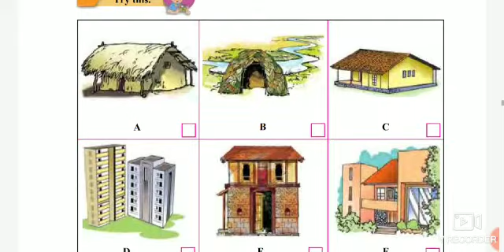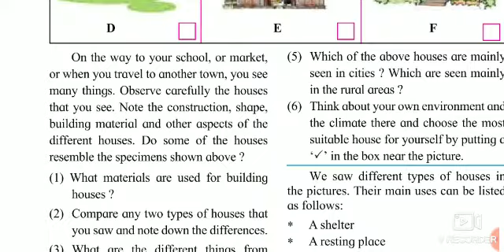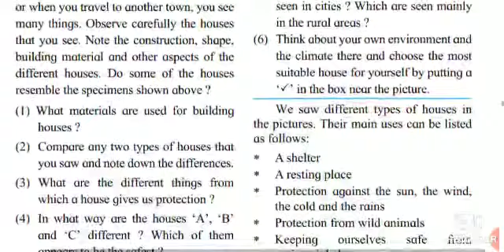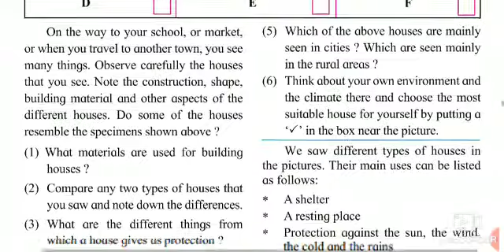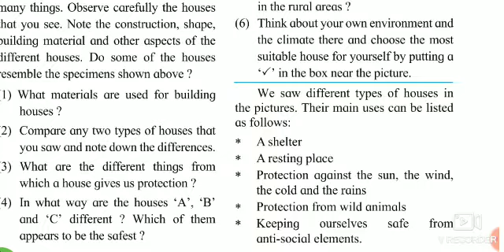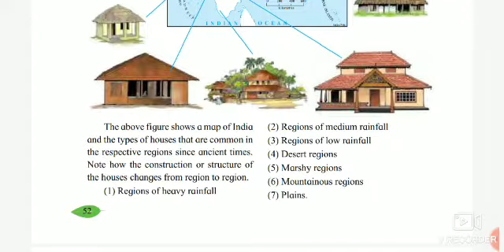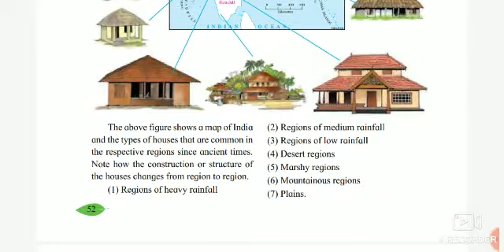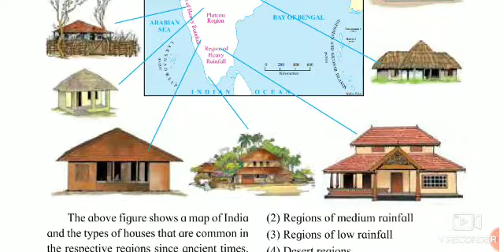Std - 5th Sub - Evs 1 Lesson no. 11 Our Home and Environment ( Part 1)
Std - 5th
Lesson no. 11 Our Home and Environment ( Part 1)